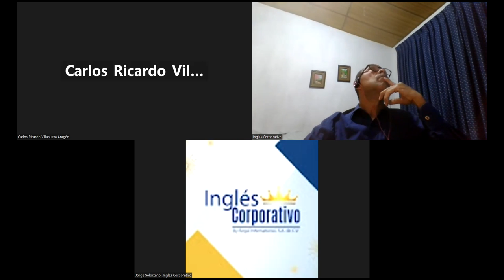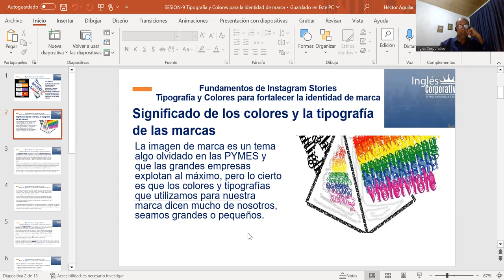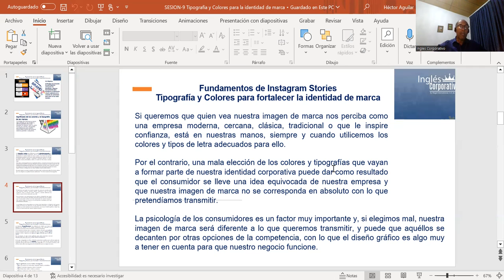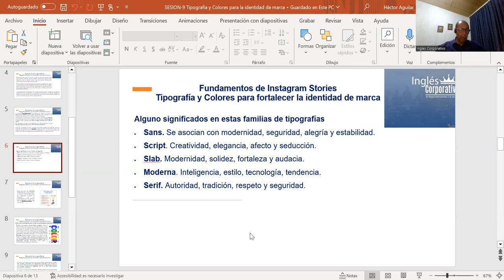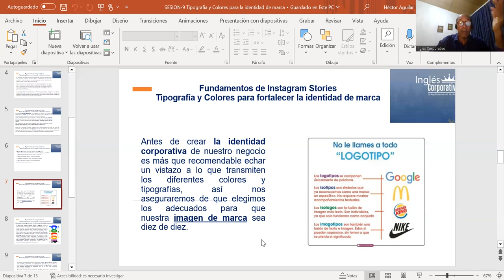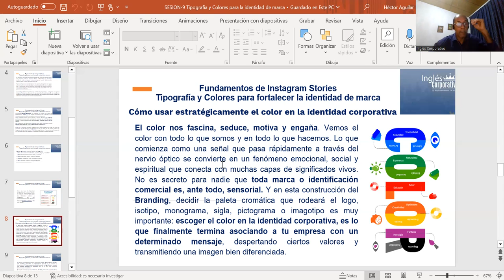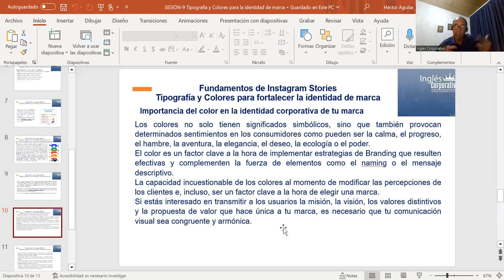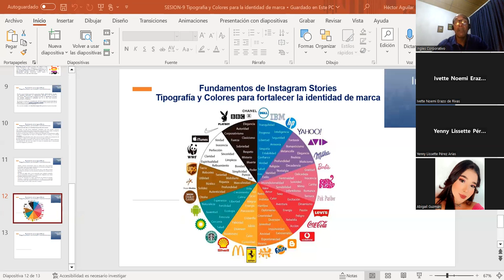SESION 9-25/10/23-HTEC-REGA-005-HÉCTOR-AGUILAR-Creación de transiciones suaves entre diapositivas.